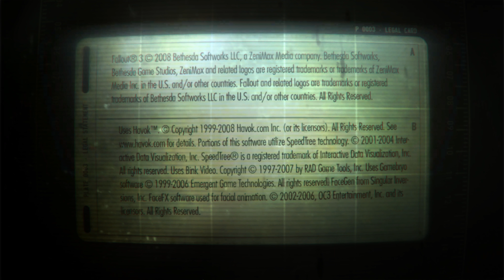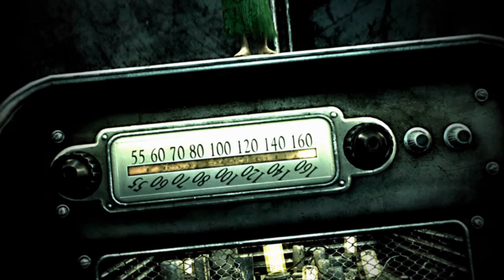Fallout 3: GOTY playthrough : part 1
Fallout 3: GOTY playthrough